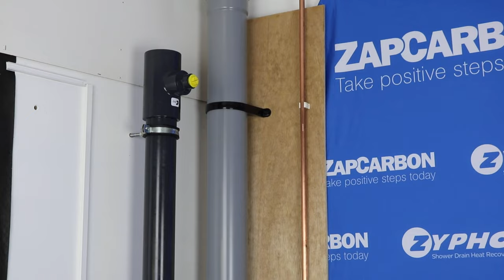Jak fachowo zamontować rekuperator do wody ZYPHO seria PiPE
Na naszym kanale @Ecomax. prezentujemy video "Jak zamontować rekuperator do odzysku ciepła z wody Zypho w wersji pionowej. Sprawdź sam, że to całkiem proste.

Miejsce do montażu rekuperatora pionowego, przygotowujemy na kondygnacji poniżej odpływu. Nasz odzysk ciepła z wody szarej, możemy zamontować w piwnicy, w kotłowni, w garażu. Wszędzie tam, gdzie wygospodarujemy miejsce - ale warunek jest jeden, odległość od odpływu do rekuperatora nie powinna przekroczyć 5 metrów.

0:00 Jak fachowo podłączyć rekuperator do wody
0:07 Montaż syfonu do rekuperatora
0:28 Przygotowanie podłączenia do odpływu wody szarej
1:11 Podłączenie wody zimnej do rekuperatora
1:20 Podłączenie wody zimnej wstępnie podgrzanej do baterii lub kranu